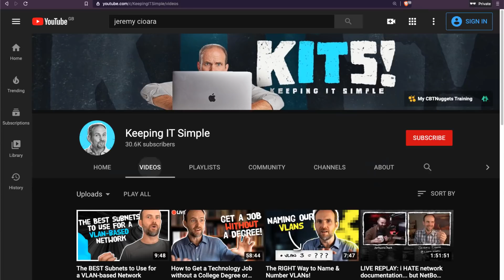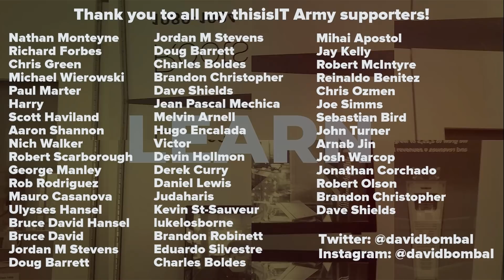Thanksgiving giveaway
Code: cyber2020